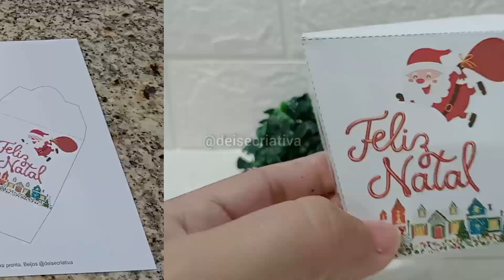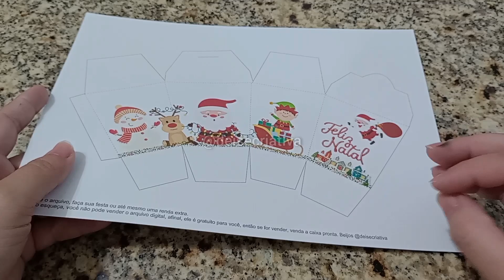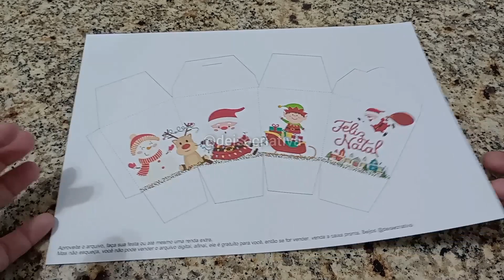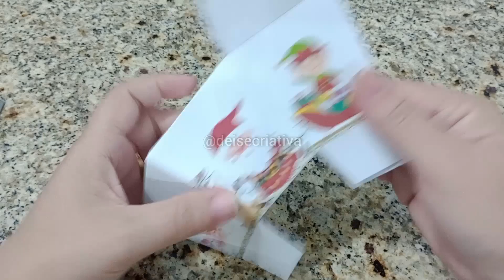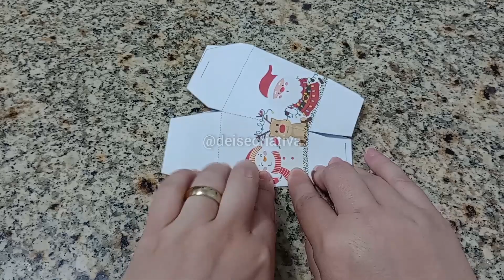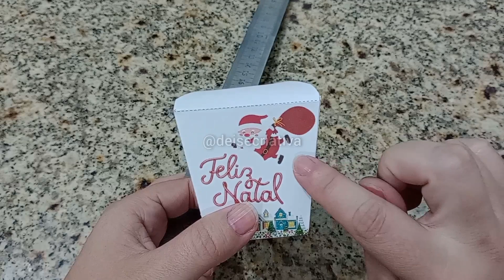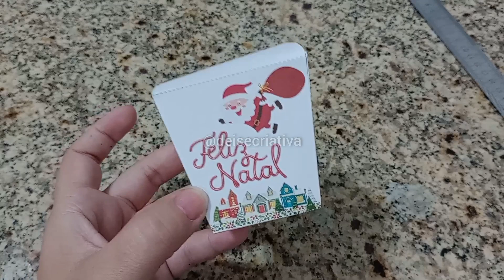Lembrança de Natal para Imprimir - Caixa Sushi de Natal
Playlist Natal 2023 Papai Noel

Playlist Natal 2022 Papai Noel

Playlist Natal 2022 Cristã

Links dos Materiais

Editor Inshot
Gravação Celular Redmi Note 9S